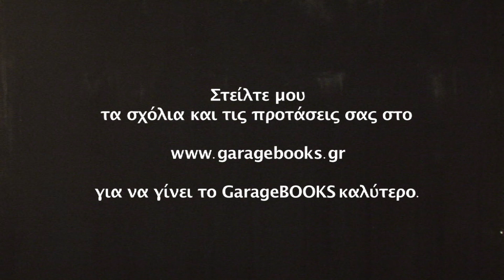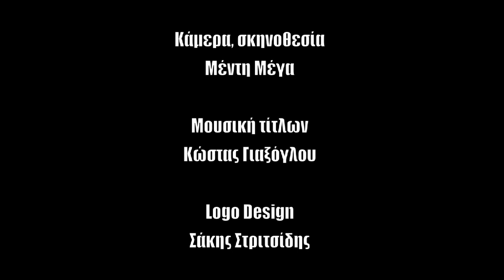GarageBOOKS#25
Το βιβλίο «Η Κοινωνική πολιτική σε δύσκολους καιρούς. Οικονομική κρίση, δημοσιονομική λιτότητα και κοινωνική προστασία» που υπογράφει ο Μάνος Ματσαγγάνης κυκλοφορεί απ’ τις Εκδόσεις Κριτική. Πρόκειται για μια μελέτη του Ελληνικού κοινωνικού κράτους, της αναποτελεσματικότητάς του και των προοπτικών ουσιαστικής βελτίωσής του. Ο επικουρος καθηγητής οικονομικών στο Οικονομικό Πανεπιστήμιο Αθηνών Μάνος Ματσαγγάνης γράφει ένα επίκαιρο βιβλίο για την ανάγκη που υπάρχει να δημιουργηθεί ένα σύγχρονο, βιώσιμο δίχτυ ασφαλείας.